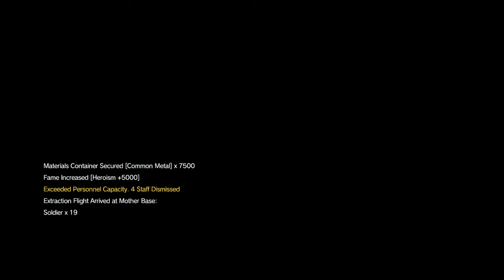METAL GEAR SOLID V: THE PHANTOM PAIN - LINGUA FRANCA CONCLUSION S-RANK [SPOILERS]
Yeah D-Dog is the best buddy for infiltration.